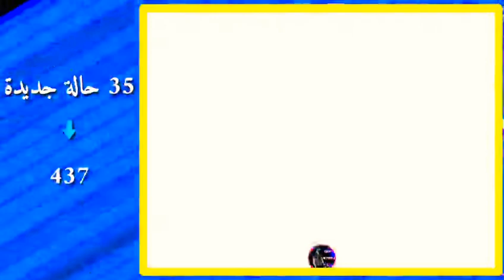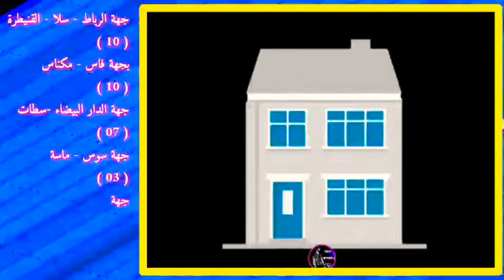ارتفاع عدد المصابين بفيروس كورونا في المغرب إلى 437 حالة بعد تسجيل 35 حالة جديدة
وزارة الصحة تعلن ارتفاع عدد المصابين بفيروس كورونا في المغرب  إلى 437 حالة بعد تسجيل 35 حالة جديدة ثبتت إصابتها حسب تحاليل مخبرية. موزعة عل جهات المملكة كالتالي:
ﺑﺠﻬﺔ ﺍﻟﺮﺑﺎﻁ - ﺳﻼ - ﺍﻟﻘﻨﻴﻄﺮﺓ ‏( 10 ‏) ﻣﺘﺒﻮﻋﺔ ﺑﺠﻬﺔ ﻓﺎﺱ - ﻣﻜﻨﺎﺱ ‏( 10 ‏) ﻭ ﺟﻬﺔ ﺍﻟﺪﺍﺭ ﺍﻟﺒﻴﻀﺎﺀ -ﺳﻄﺎﺕ ‏( 07 ‏) ﻭﺟﻬﺔ ﺳﻮﺱ - ﻣﺎﺳﺔ ‏( 03 ‏) ﻭ ﺟﻬﺔ ﻃﻨﺠﺔ -ﺗﻄﻮﺍﻥ - ﺍﻟﺤﺴﻴﻤﺔ ‏( 03 ‏) ﻭﺟﻬﺔ ﺍﻟﺸﺮﻕ ‏( 02 ‏) .